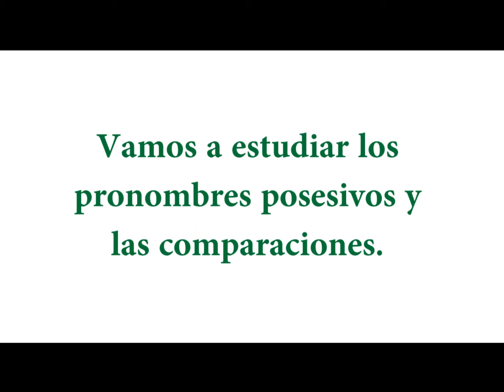Spanish Lesson: Possessive pronouns and comparisons in Spanish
In this Spanish lesson we will study possessive pronouns and comparisons.

Spanish tags